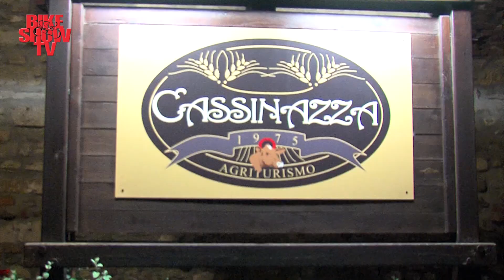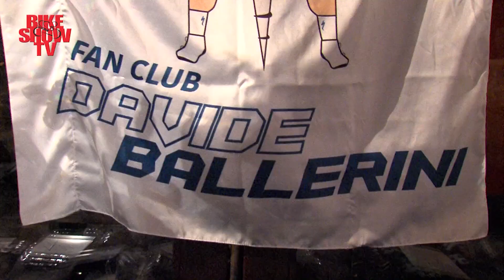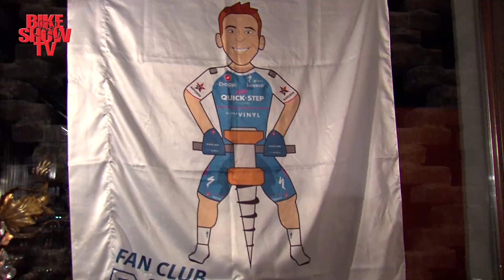Fans Club Davide Ballerini